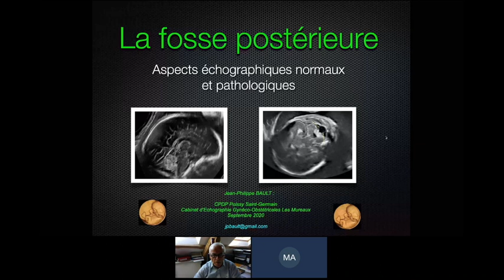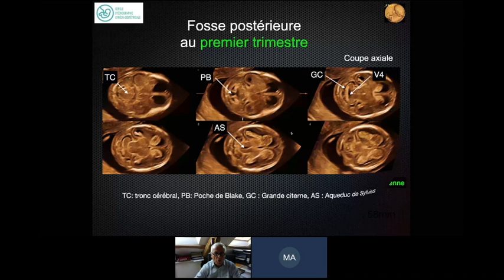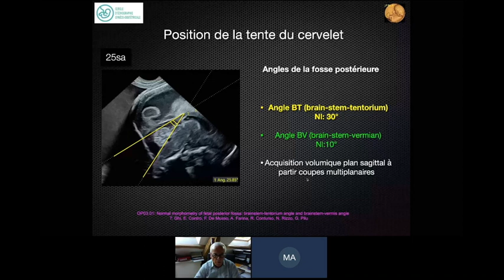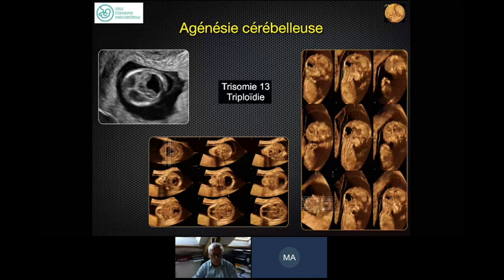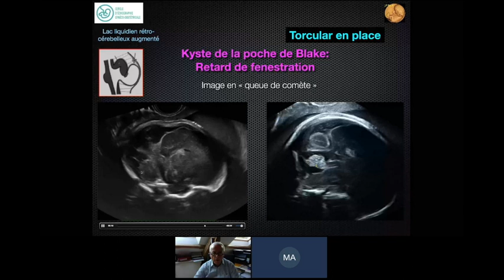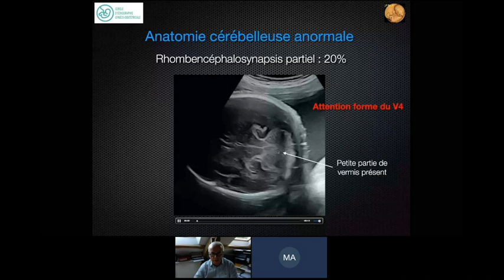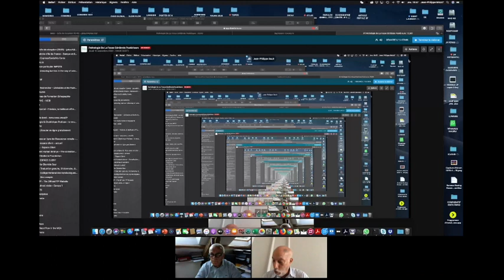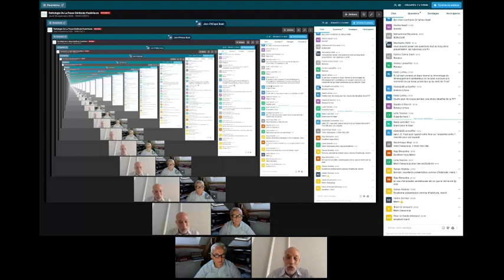PATHOLOGIE DE LA FOSSE CEREBRALE POSTERIEURE - WEBINAR ECHOGRAPHIE OBSTETRICALE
Webinaire de formation du CEGO (Cercle d'Echographie Gyneco-Obstétricale) en échographie obstétricale animé par le Dr JP BAULT et le Dr AKIKI